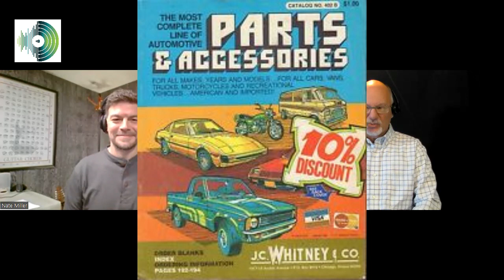The Artist Impact Podcast - Episode 41 (How to Fail, The Art of Toplining, Composing for Genres)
It's Episode 41 of the NoteSpire Music Artist Impact Podcast! In this edition, we discuss 5 ways to fail in music, the first CD, how to write music for different genres, the art of toplining, Thanksgiving, Sputnik, and more!